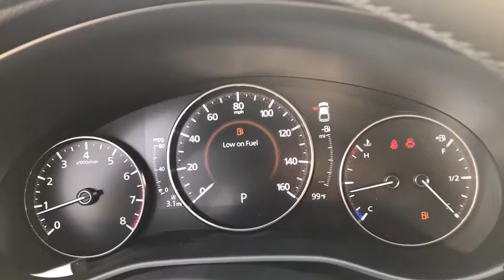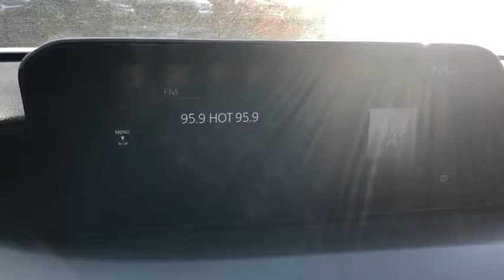2019 Mazda Mazda3 Austin, Bastop, Travis, Williamson, Llano, TX C3424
Snowflake White Pearl Mica New 2019 Mazda Mazda3 available in Austin, Texas at Roger Beasley Mazda Central. Servicing the Bastop, Travis, Williamson, Llano, TX area.
2019 Mazda Mazda3 Preferred Package - Stock#: C3424 - VIN#: JM1BPAMMXK1138794

 In a class by itself! This Mazda won't be on the lot long! Some vehicles just speak for themselves! Top features include rain sensing wipers, tilt and telescoping steering wheel, lane departure warning, and a split folding rear seat. Smooth gearshifts are achieved thanks to the 2.5 liter 4 cylinder engine, and for added security, dynamic Stability Control supplements the drivetrain. Both high fuel economy and flexible performance are assured by the 6 speed automatic transmission. We pride ourselves in consistently exceeding our customer's expectations. Stop by our dealership or give us a call for more information.
Aluminum Speaker Grille,Preferred Package,Snowflake White Pearl Mica Paint Charge,Radio: AM/FM Audio System,Heated Front Bucket Seats,Exterior Mirrors w/Memory Positioning